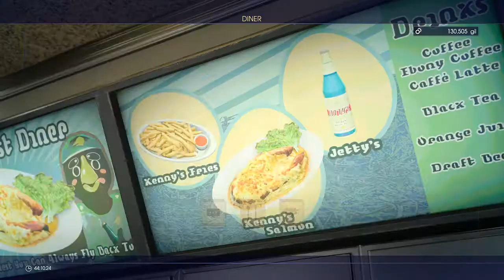Final Fantasy XV Part 30